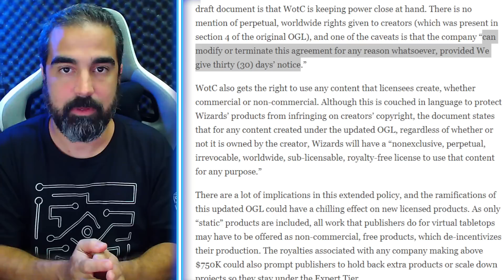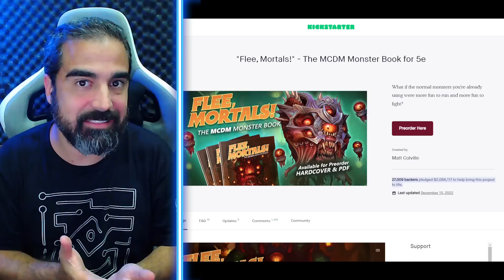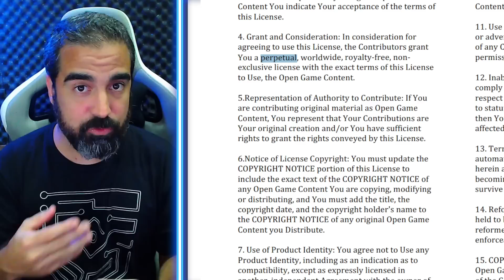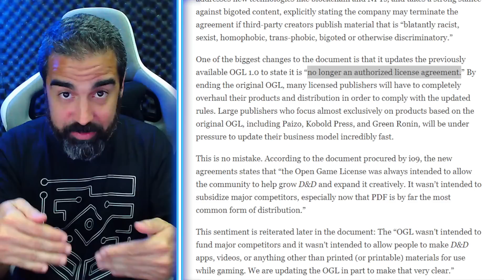GRAVE - Vazou a nova OGL, é TERRIVEL !!!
A nova OGL vazou e parece complicada, afetando Pathfinder, Tormenta e outros jogos! Deu ruim? Entenda aqui como a Wizards pode esvaziar a comunidade de D&D com uma nova licença aberta que pode trancar a produção de conteúdo de muitos sistemas de RPG.

Se você gosta do canal e quer / pode nos apoiar financeiramente, existem quatro formas principais abaixo!

Link de parceiro da Amazon

PIX direto:
Chave aleatória: 4296e14a-5e2e-4ab8-b34b-cf7e2574069d

Ao comprar por esses links, você ajuda nosso trabalho e não paga nada a mais por isso:
D&D em português

D&D em ingles